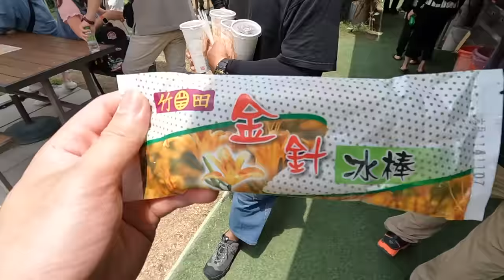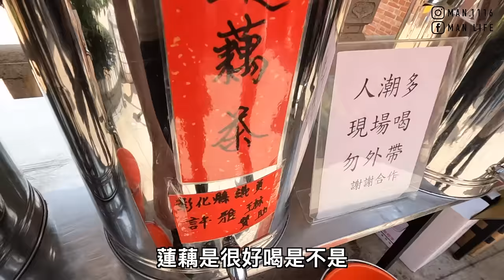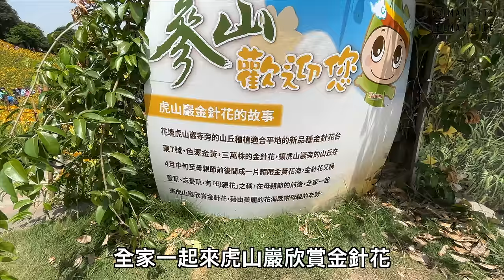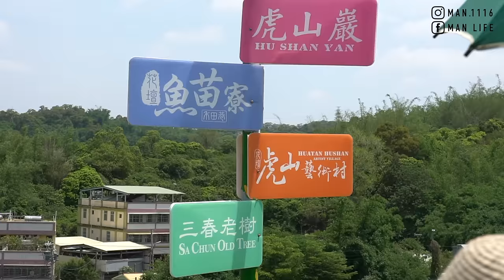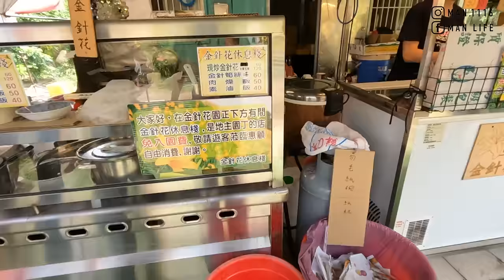【ManLife】彰化花壇虎山巖金針花季一日遊｜三萬株台東七號金針花海Changhua one day tour 《阿滿生活｜彰化》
【影片清單】

【拍攝工具】

【剪輯工具】

MacBook Pro：
▸Final Cut Pro X
▸Photoshop CC
▸Keynote
【聯絡阿滿】